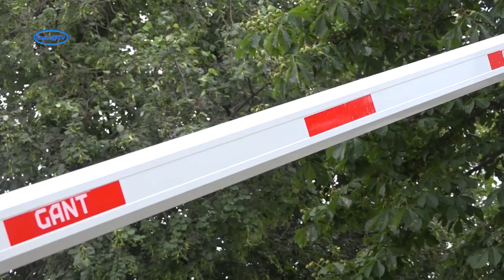Злочин і кара по-смілянськи